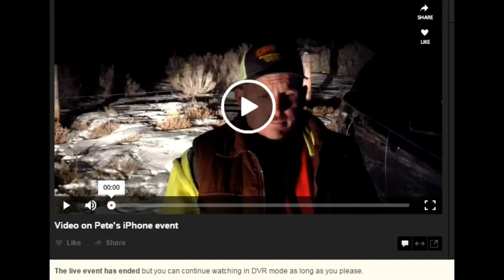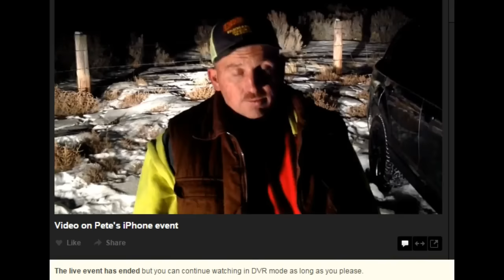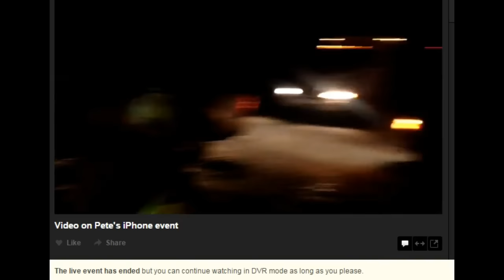Oregonian SHOCKED! What he saw at "Refuge Under Siege" 1/3/2016